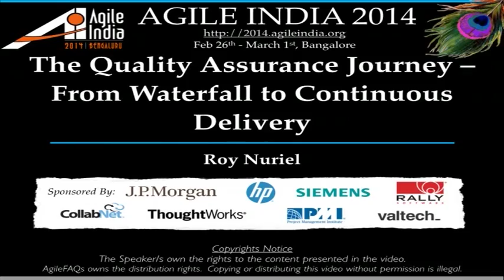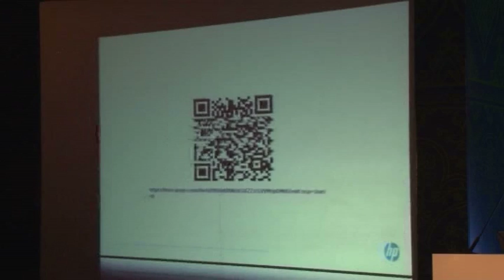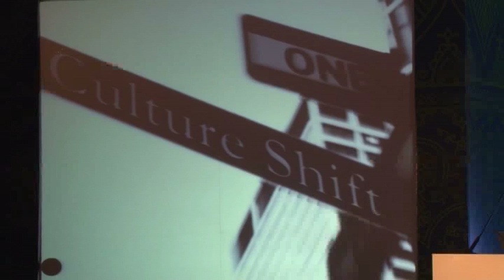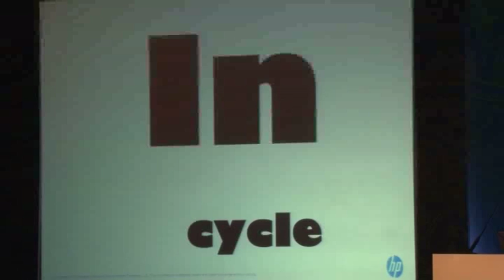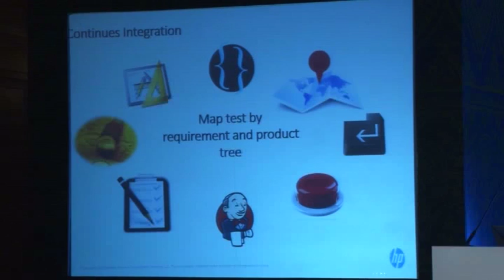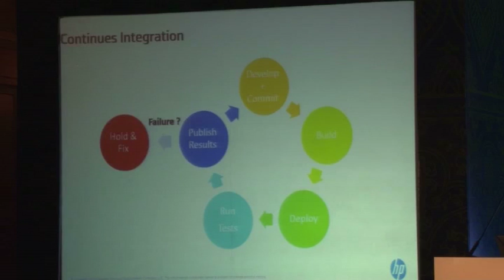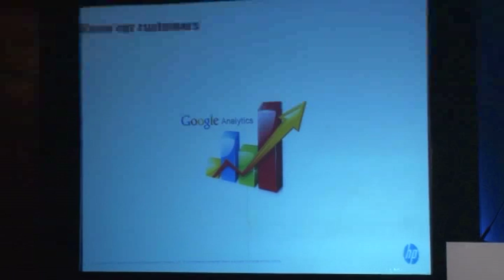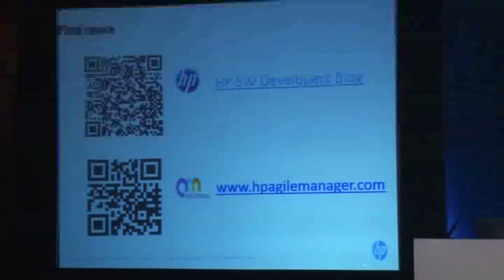The Quality Assurance Journey From Waterfall to Continuous Delivery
In the past several years we have seen more and more organization taking the decision and moving their development divisions to adopt Agile methodology. In most cases the change starts with a POC of a new and -- in most cases -- small project that validates the ability of the organization to make the shift to Agile. In many cases the development team takes the lead: changing the process, moving to unified teams, selecting which Agile practice to adopt, etc.

In this session I will share how we made the shift, while focusing on the change in our quality process.

As an R&D group that develops an Agile solution (HP Agile Manager), we wanted to get it right. We changed the way in which we develop software from waterfall to Agile, and built a process to support the teams in a complex and large enterprise. While previously we were accustomed to delivering releases in 1-2 year cycles, we now operate within a SaaS model where we update our production environment on a weekly basis.

We have experimented with the same process that our customers are going through and, as a result, we adapted the way our QA engineers work. In accordance with their new role, we gave them a new title -- Dev Testers.

Here are some of the dilemmas we faced:

-          What are the differences between "Dev Tester" and "QA Engineer"?

-          How can we measure quality in 2-week sprints?

-          What needs to change when testing a SaaS solution that is delivered on a weekly basis?

-          When and how should load testing be performed?

-          Automated v. manual testing

-          What testing should be part of the CI process?

-          How do offshore Dev Testers take part in our Agile practices (e.g. daily meetings)?

We dealt with all of these questions, and I would like to share the lessons we learned, our conclusions, and some of the challenges that we still face.

Speakers: Roy Nuriel, HP Software